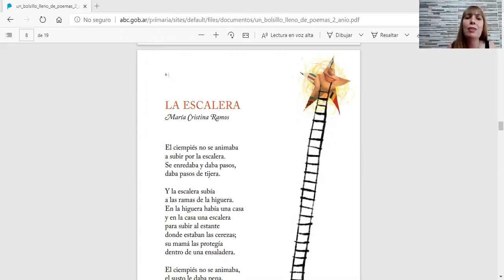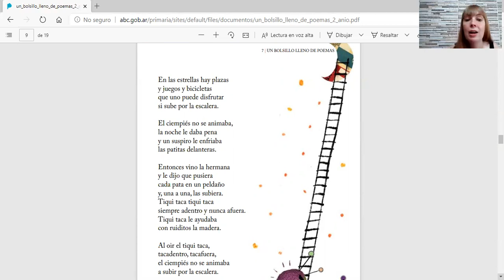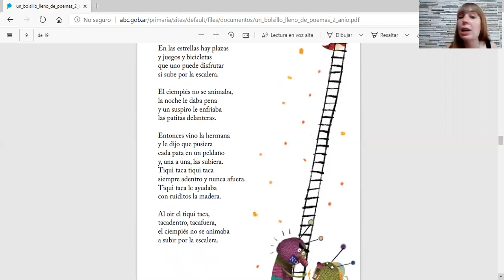"La escalera", de María Cristina Ramos